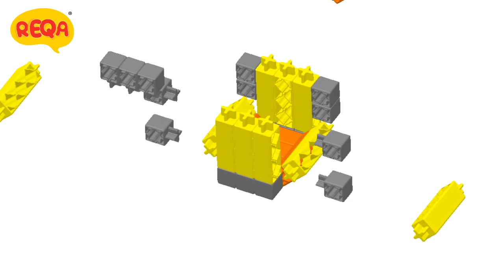REQA tutorial - COIN SAVING BOX / COIN BANK